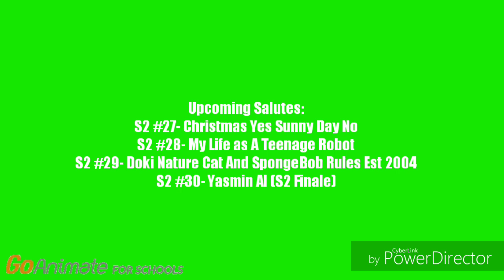Blossom Salutes S2 #26- South Park (For Tomas Stan Marsh Yes Boj No)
Note: Tomas Stan Marsh Yes Boj No, If you Are Watcthing This, Can You Please to React to This Video